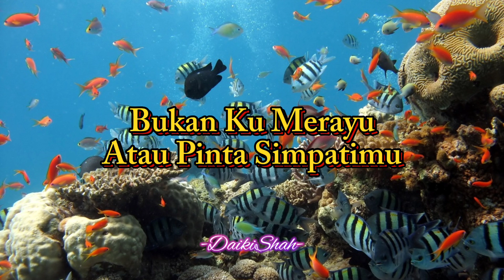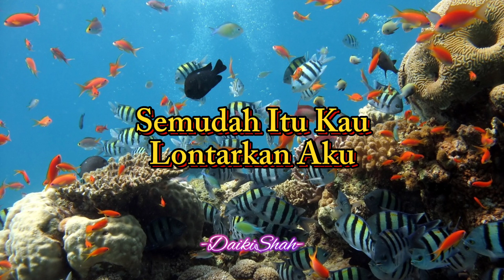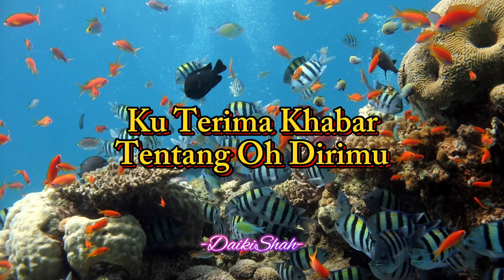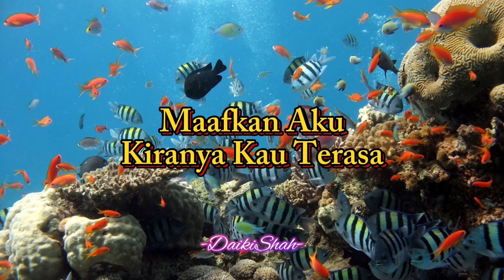Serasi - Saatku Terlantar Derita (Lirik Lagu)